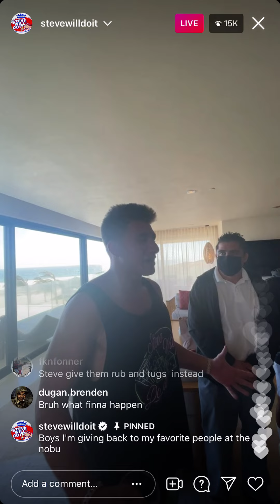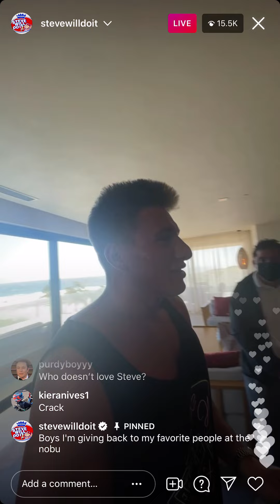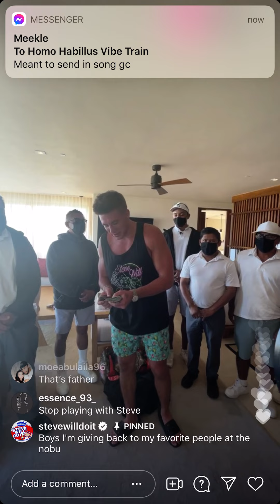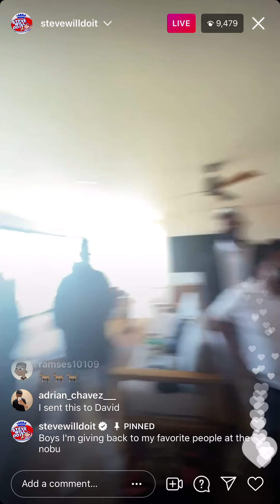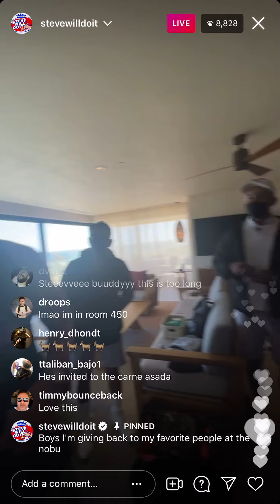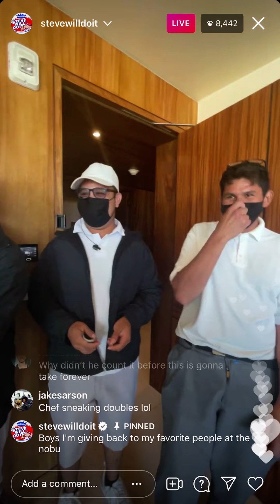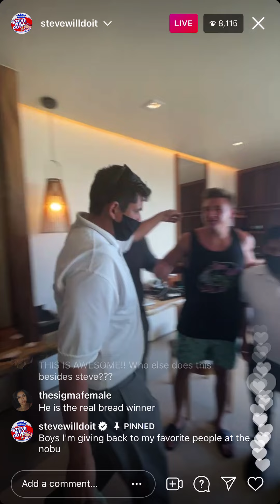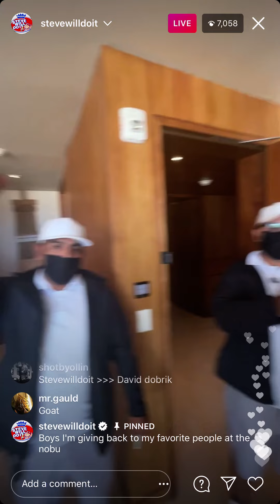SteveWillDoIt Gives $15,000 Away in Mexico (Emotional!)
Stevewilldoit gives $15,000 away to the staff of the hotel he was staying at in Mexico. Steve continuing to show he is the Mr. beast for an older audience. As well, he continues to out do david Dobrik while david is down bad for reasons we will not discuss.

mrbeast 2.0
davidobrik worst nightmare